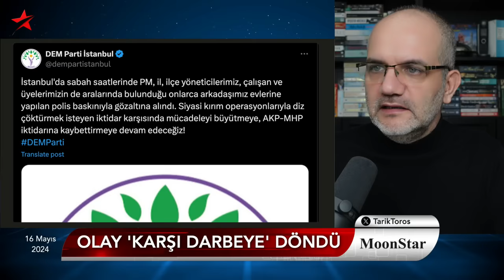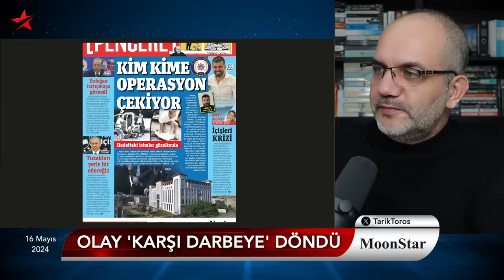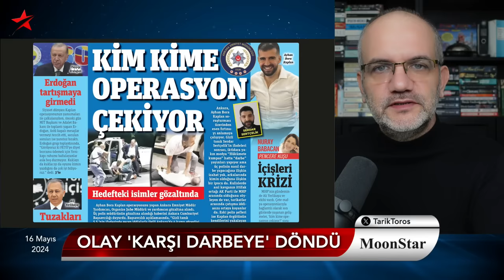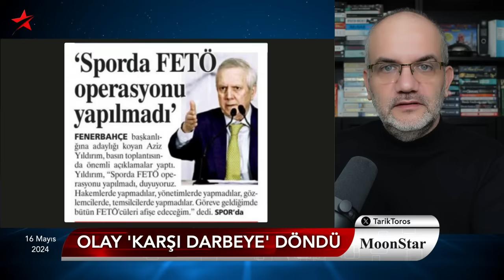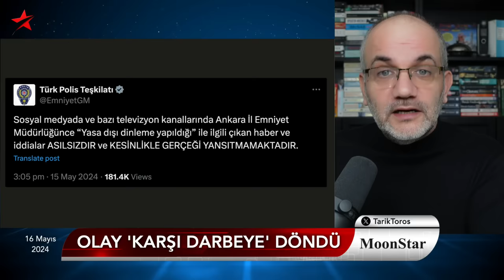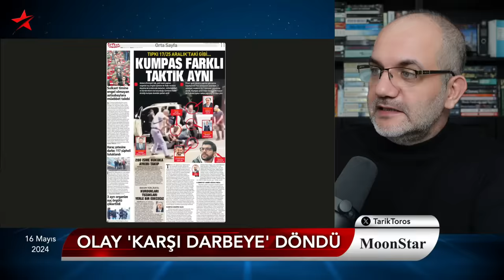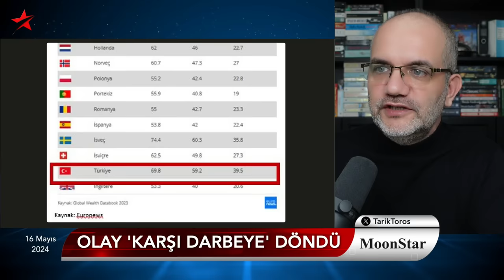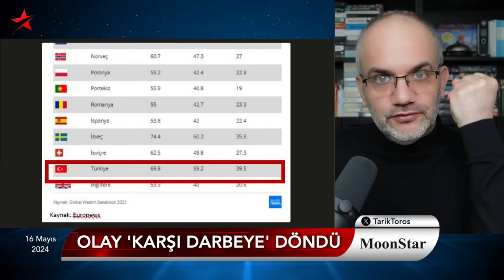Demirtaş'a 42 yıl.. Ankara'da karşı "ülkücü" darbe.. | Tarık Toros | Manşet | 16 Mayıs 2024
16 Mayıs 2024

• Kobani davası kararları: Demirtaş ve Yüksekdağ'a en az 30 yıl
• Normalleşme mi dediniz: DEM Partililere operasyon..
• 62 ilde "fetö" operasyonu: 544 gözaltı..
• Yasa geliyor, artık her hareket "etki ajanlığı" kapsamında
• Ankara'da karşı darbe: Kim kime operasyon çekiyor?
• Erdoğan değil ama medyası MHP ağzıyla konuşuyor
• Big Mac mönü 1.5 yılda %247 zamlandı
• En zengin yüzde 10, gelirin yüzde 70'ini alıyor